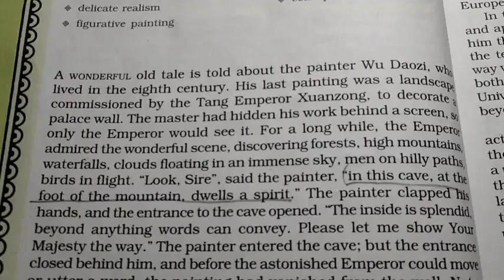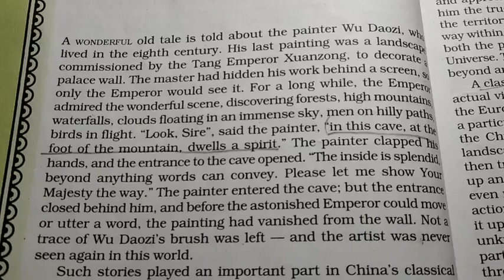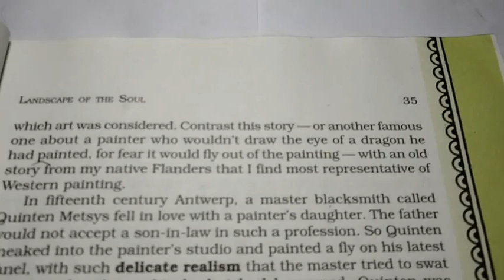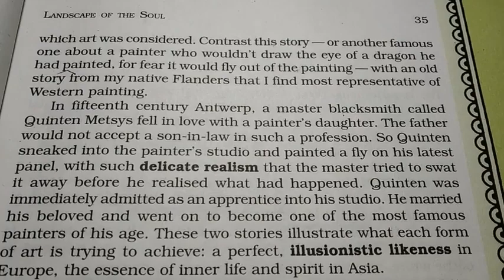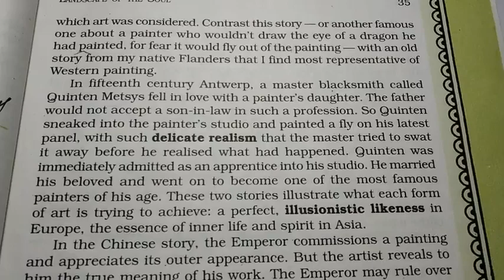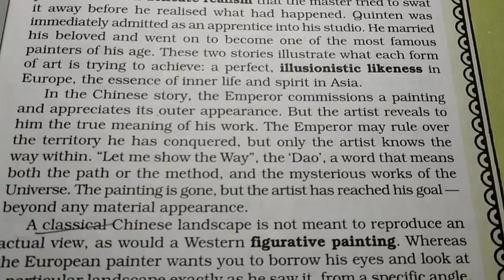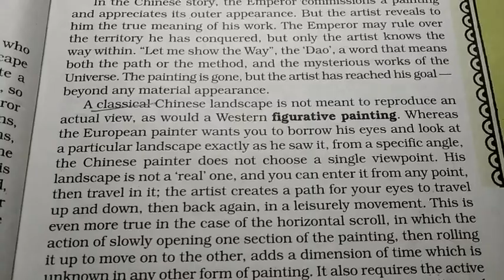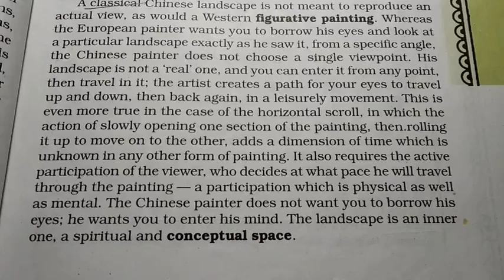Explanation of chapter Landscape of the soul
In this video I I have explained the chapter landscape of the soul of class 11 English Hornbill.